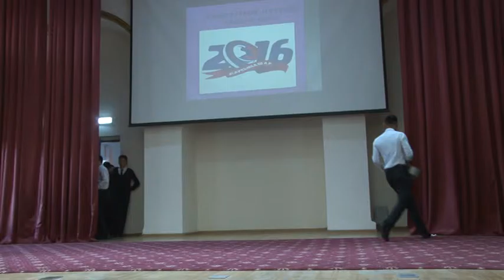КВН қазан бас